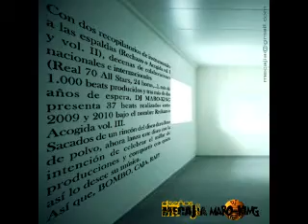instrumental rap 624 DJ MARO KING PRODUCTIONS